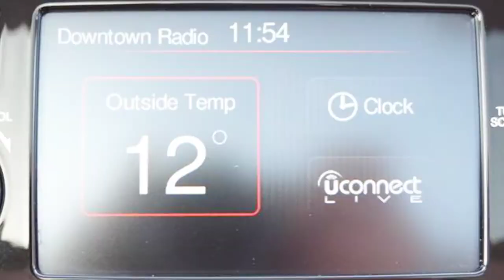LD17VEU Fiat 500 1.2 Lounge 3dr Hatchback